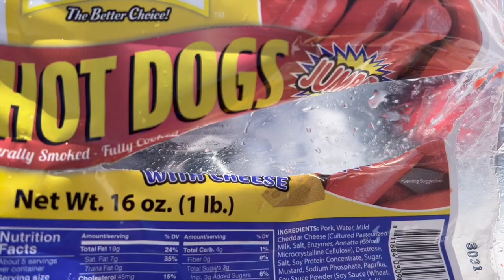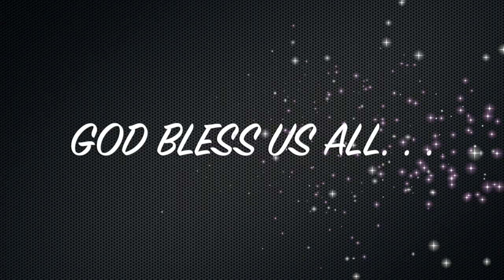Snowshoeing With The Ex- Airmen (V86)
It's our first time to do this kind of activity